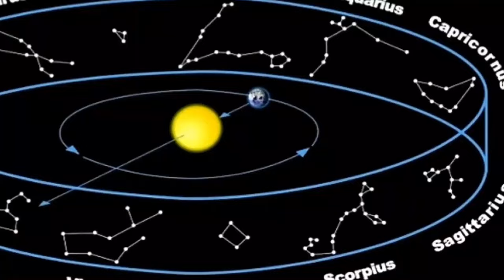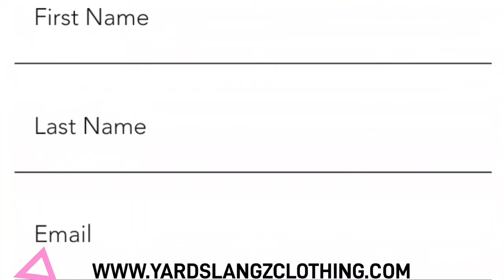Jahshii Brother Got hit.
Reggae and Dancehall artist Jahshii seems like a dark cloud hanging over him lose his brother in early hours of this morning ! please watch to the end thank you.